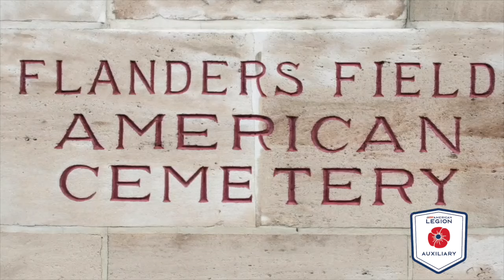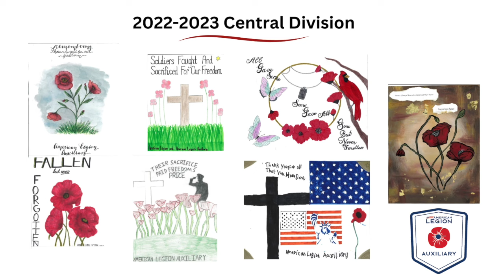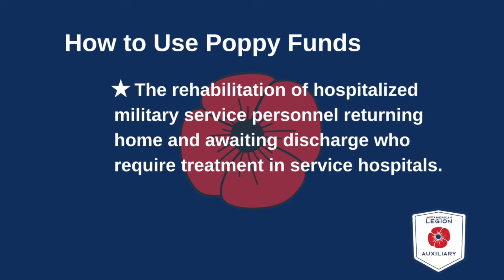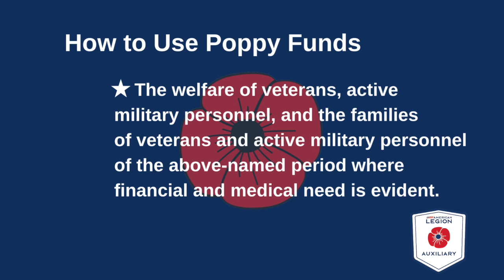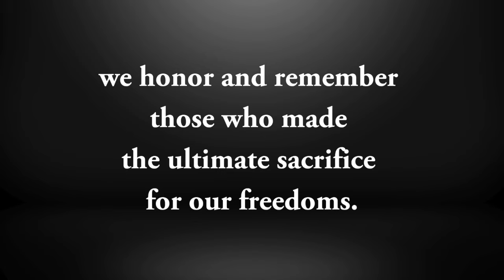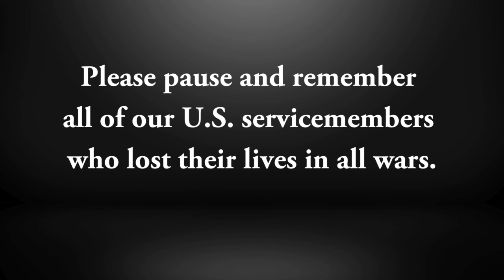2024 Virtual National Poppy Day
National Poppy Day is held annually on the Friday before Memorial Day. Watch this virtual presentation to learn about the meaning behind the poppy and its history with the American Legion Auxiliary.